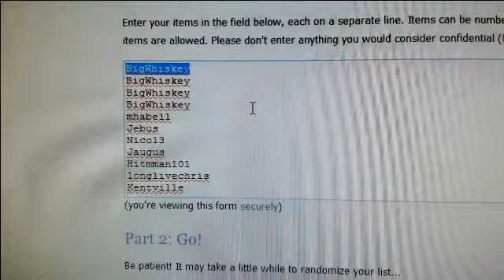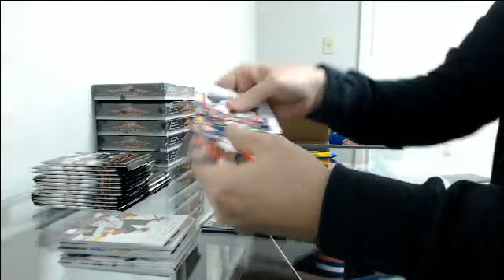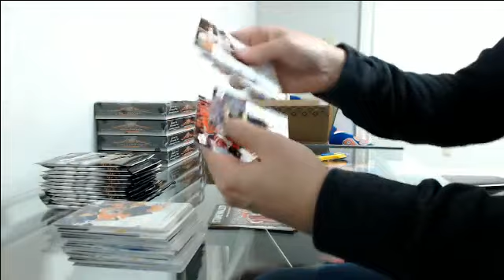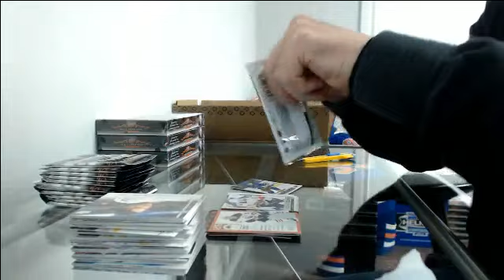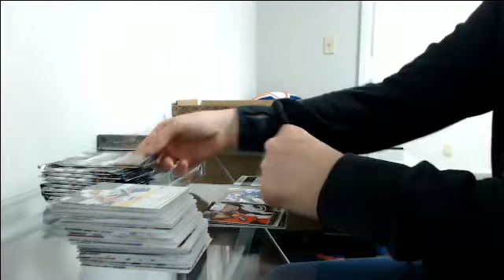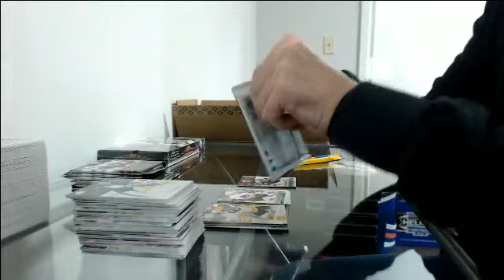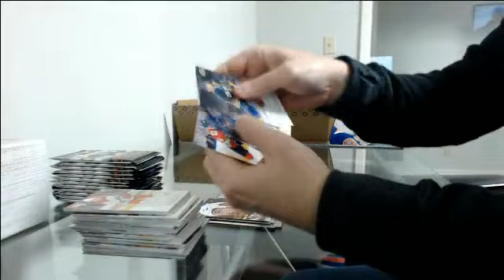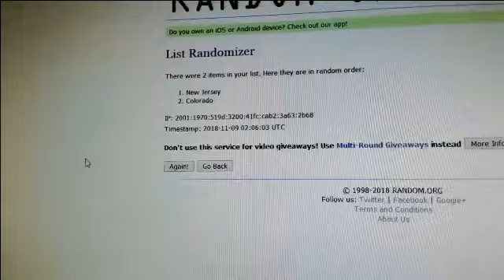18-19 Series 1 Team Random Half Case Break #3